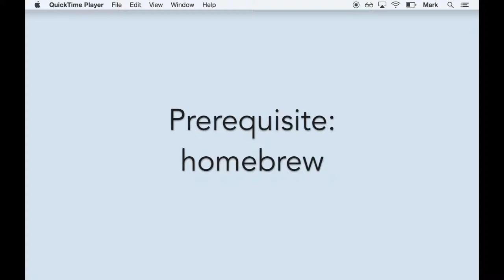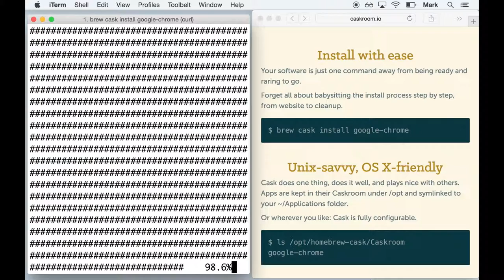How to install homebrew cask [deprecated]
Let's go over how to install Homebrew Cask, which installs and manages Mac OS applications. In order to get cask, you will need homebrew installed first.